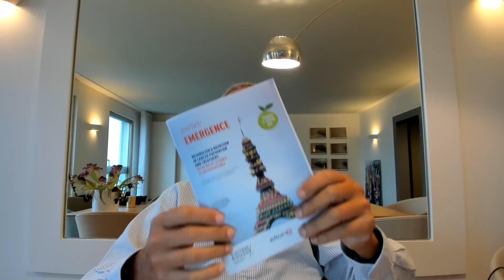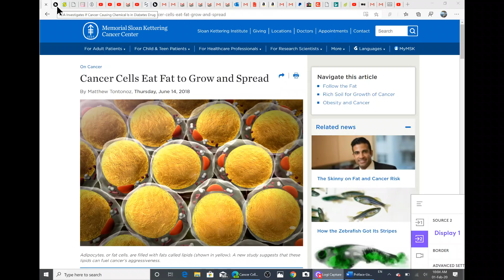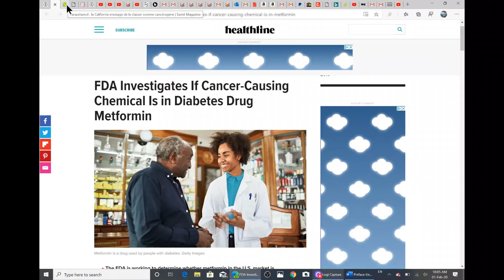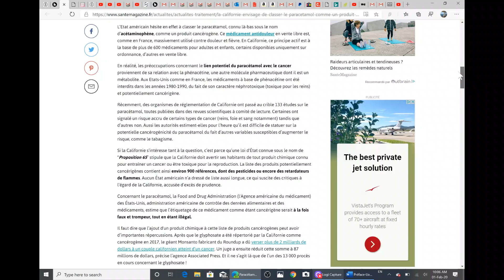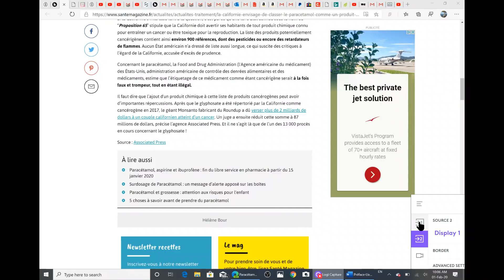Paracetamol & Ibuprofene = CANCER ? Enquete de la Californie et plus de vente libre en France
Mon poids pourquoi je grossis ? Ma video d'hier, a faire ou ne pas a faire ?

Mon Cancer (dit Incurable): Prostate, Os, Ganglions lymphatiques et metastases phase 4 Gleason 8
Cancer phase terminale detecte en Aout 2018. Survie entre 3 mois et 2 ans. Je suis toujours la ! Merci de signer la Petition

THE CANCER CURE est disponible gratuitement sur Cancer Therapy avec ces evolutions mensuelles, en Anglais et en Francais avec tous les details ainsi que mon dossier medicale afin que medecins et chercheurs puissant constater les progres.

Mes TCC sont le resultat de mes recherches suite aux travaux de Thomas Seyfried et Laurent Schwartz sur la mitochondrie et les traitements metaboliques sur mon Cancer de la Prostate et de mes metastases dans les os et les ganglions lymphatiques.

The purpose of this channel is to give to the world my discoveries.
I published all my results.